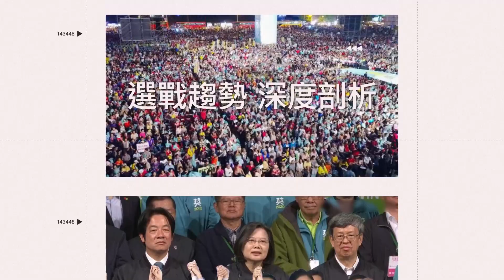白沙屯媽祖回鑾衝入拱天宮 萬人夾道恭迎！淚與感動│政常發揮